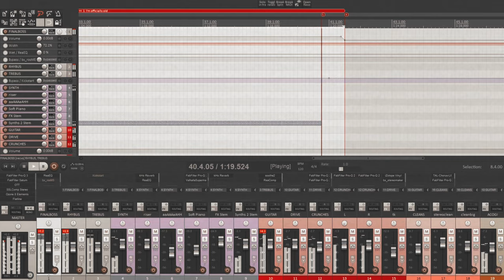22 (Tenchio's Version)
one less year of tenchio